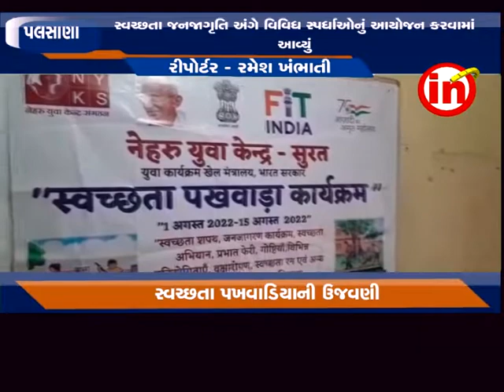પલસાણા ઃ નહેરુ યુવા કેન્દ્ર દ્વારા પખવાડિયા સપ્તાહ ની ઉજવણી